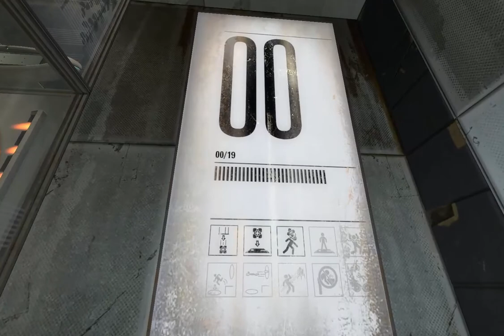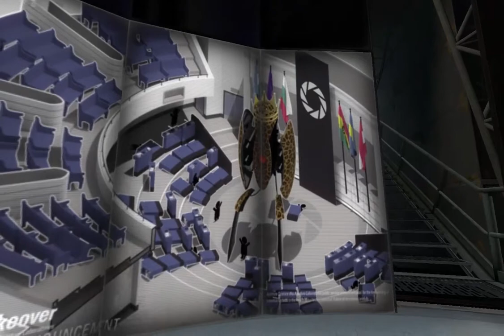Let's Play - Portal 2 - Part 1 [Deutsch/German]: Ein weiteres Abenteuer mit Portalen